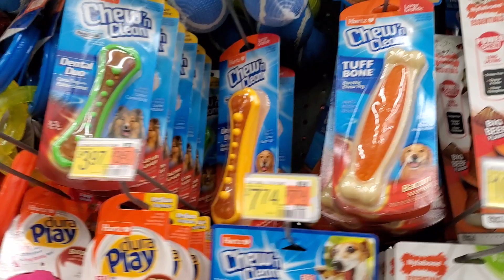Walmart! Popular Dog 🐕 Toys =SHOP WITH ME!!